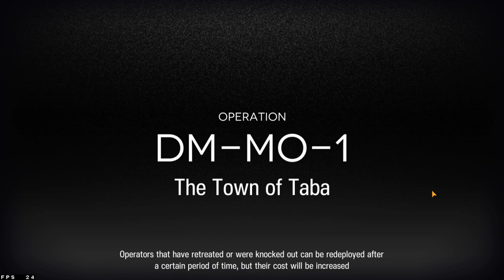Arknights DM-MO-1 Eyja and Silverash cheese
Messed up near the end when Bagpipe bit the dust, so I winged the rest instead of trying to go for how it was "supposed" to end i.e. zero deaths.